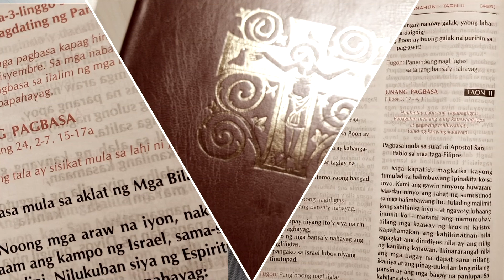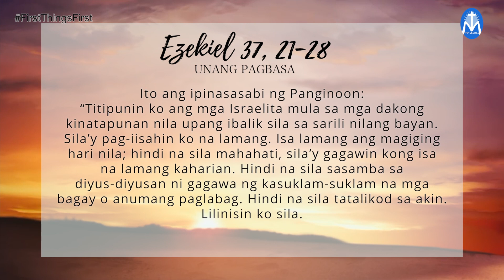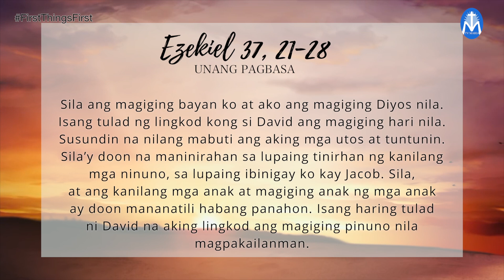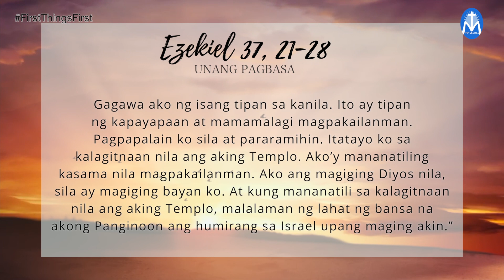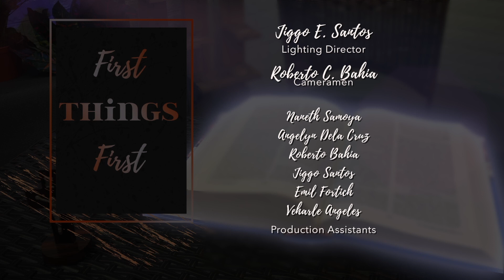FIRST THINGS FIRST | MARCH 27, 2021